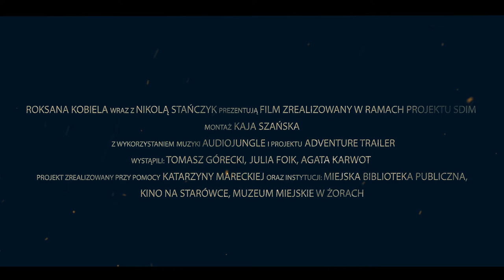projekt SDiM 2019 | Roksana Kobiela + Nikola Stańczyk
Trailer realizowany w ramach projektu SDiM 2019 r.. Ma on przedstawić postać Haliny Stabrowskiej - działaczki wojennej.

Film zmontowany przez Kaję Szańską a.k.a. TakZwaną (: